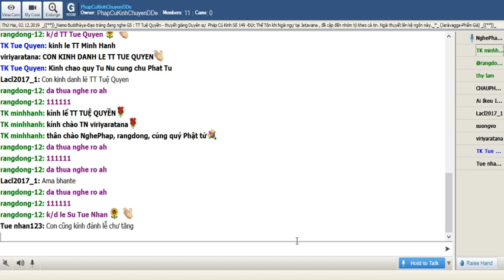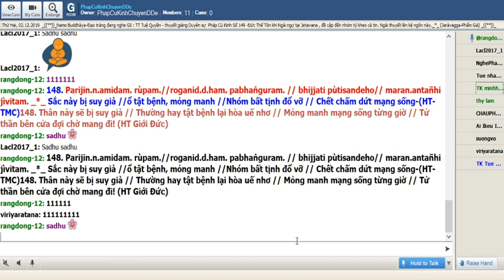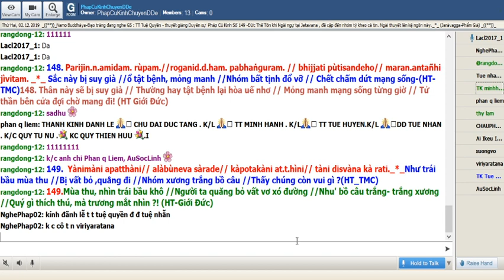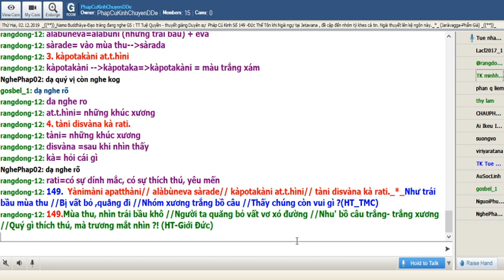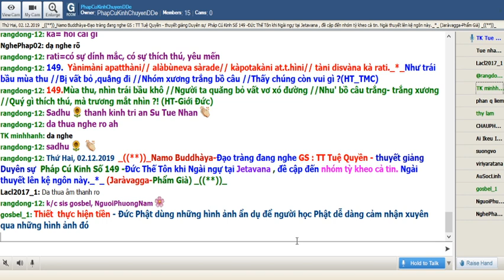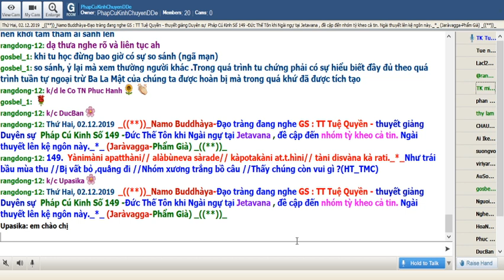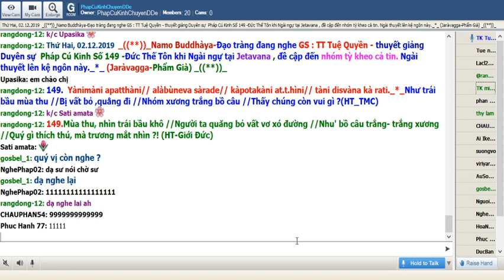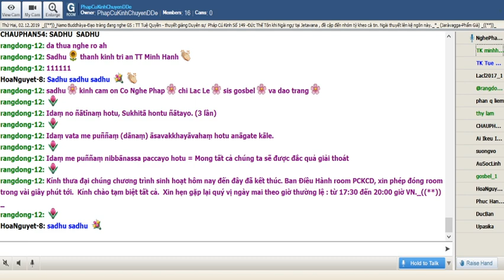02-12-2019.Room Phap Cu Kinh Thứ Hai.TT Tuệ Quyền giảng Pháp Cú Kinh Số 149.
Phap Cu Kinh Thứ Hai Dec 02-2020.ĐĐ Pháp Tín & TT Tuệ Quyền giảng từ vựng, ý nghĩa & duyên sự Pháp Cú Kinh Số 149.